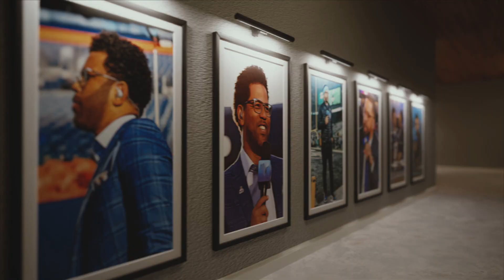Celtics' Game 7 loss to Heat; What's Jaylen Brown's future? | My Main Man Michael Smith (Ep. 5 FULL)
Vincent Goodwill joins Michael Smith to break down Boston's Game 7 stinker, discuss Jaylen Brown's future in Boston, and what failure really means.
(0:30) Takeaways from Miami's Game 7 win over Boston
(6:00) Where do the Celtics go from here?
(7:45) Jaylen Brown's future
(10:00) How much is Joe Mazzulla to blame?
(12:30) A quick, but very important, sidebar to rank Kool-Aid flavors
(14:00) What are the Celtics missing? Should they run it back?
(28:30) But enough about the Celtics … how about the Heat?
(36:00) Fair to call the Celtics a failure? Michael and Vinnie go deep on what it means to fail.